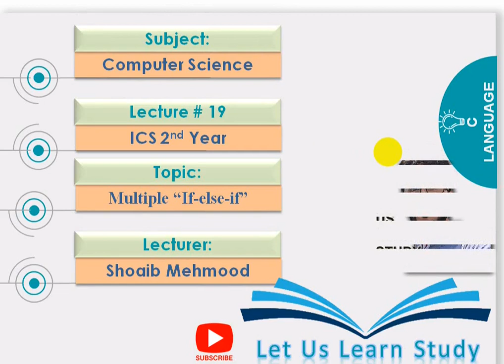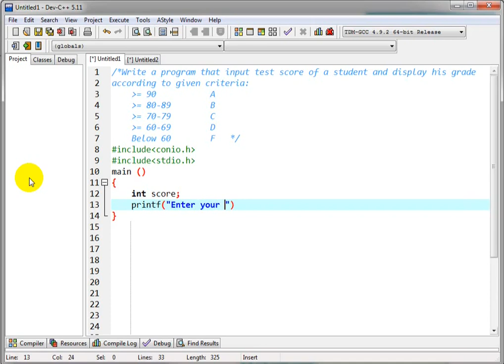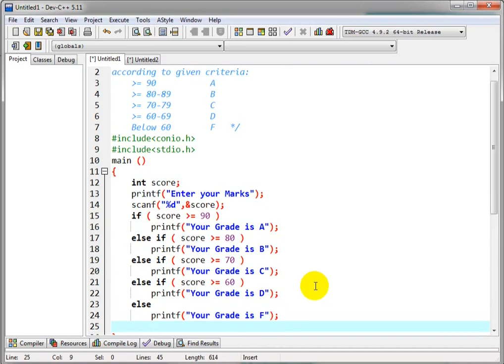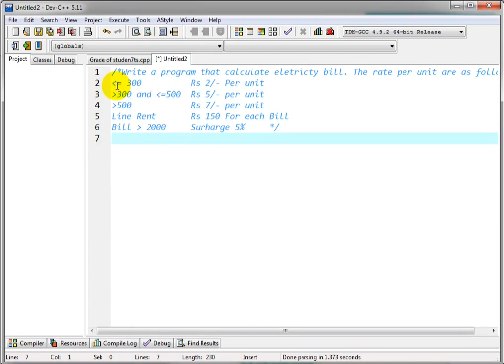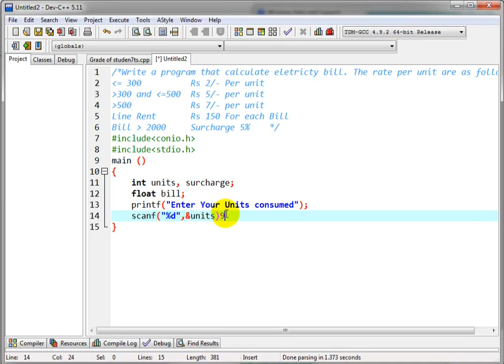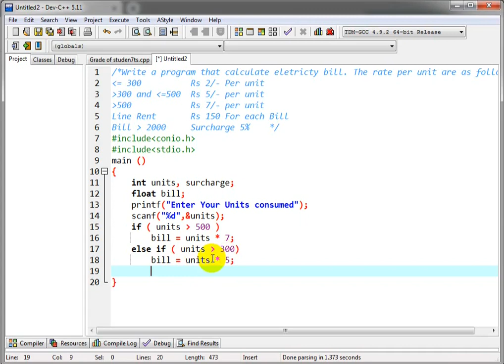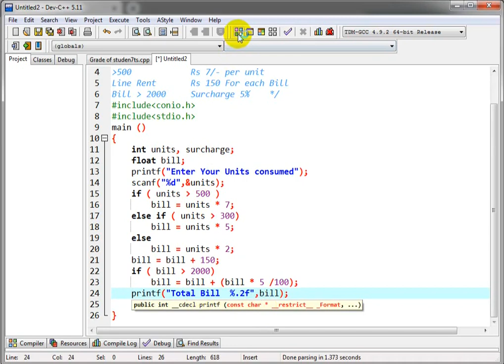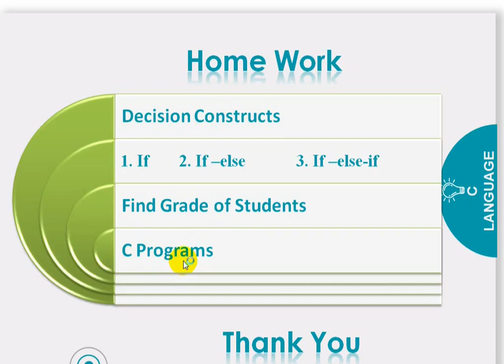#19 | if-else-if |How to Calculate Grades of Students | How to calculate electricity bill | Dev C ++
In this video use Dev C ++ compiler to learn how multiple if-else-if work in C language. Developed two programs to calculate grades of students according to given criteria. How to calculate electricity bill when units have different values.